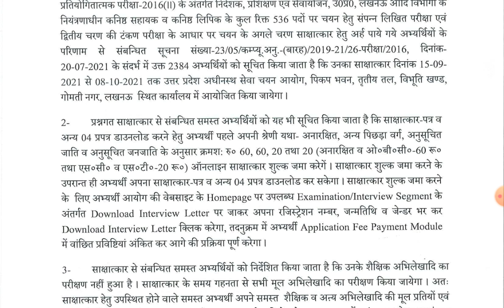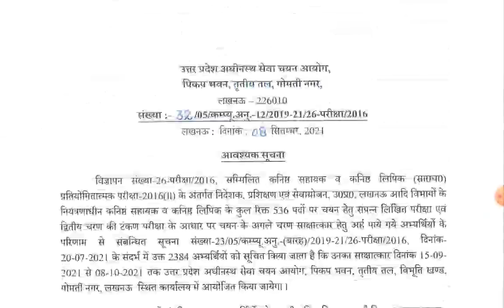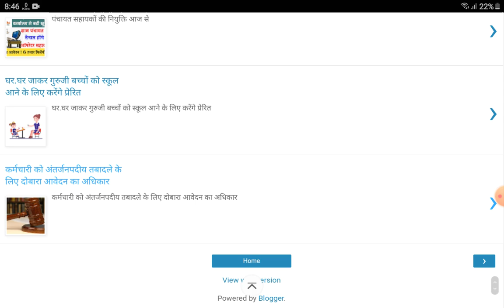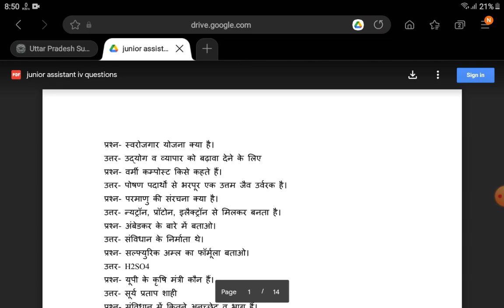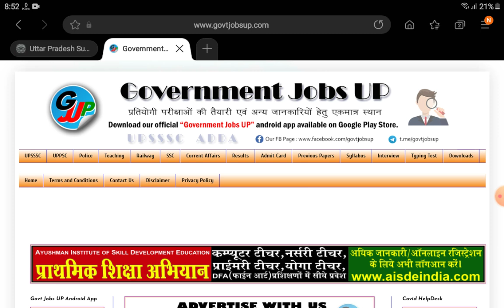UPSSSC JUNIOR ASSISTANT 2016 INTERVIEW || JA INTERVIEW || UPSSSC INTERVIEW QUESTIONS PDF DOWNLOAD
Govt Jobs UP एंड्राइड एप UP Jobs Alert के नाम से प्लेस्टोर पर अपलोड किया जा चुका है..

आप सीधे इस लिंक से भी डाउनलोड कर सकते हैं -

यदि अभी तक आपने हमारी Updated एंड्राइडApp डाउनलोड नही किया है आपने तो प्लेस्टोर पर जाकर UPJOBSALERT (बिना स्पेस के) सर्च करें या फिर प्लेस्टोर के लिंक से सीधा डाउनलोड करें 👇

⭕ UPSSSC LEKHPAL || UP POLICE SI ASI FREE TEST SERIES ⭕

लेखपाल / यूपी पुलिस SI ASI / PCS RO ARO आदि सभी भर्ती आयोगों द्वारा संचालित परीक्षाओं की तैयारी हेतु आपको अब महँगे Paid Test लेने की ज़रूरत नही..❗️❗️

आप सिर्फ टेलीग्राम पर हमारे ग्रुप को जॉइन करें और मुफ्त में सभी परीक्षाओं हेतु Test Series में भाग लें ✅🎯

UPSSSC JA INTERVIEW
UPSSSC JUNIOR ASSISTANT INTERVIEW
UPSSSC INTERVIEW QUESTIONS
UPSSSC INTERVIEW IMPORTANT QUESTIONS PDF DOWNLOAD
INTERVIEW QUESTIONS PDF DOWNLOAD

pet cutoff for lekhpal 2021
pet 2021 official cutoff
pet 2021 final cutoff fir junior assistant
UPSSSC LEKHPAL RECRUITMENT 2021
CCC MUST FOT LEKHPAL
CCC QUALIFICATION FOR LEKHPAL
UPSSSC EXAM CALENDER 2021
UPSSSC LOWER MAINS EXAM DATE
UPSSSC LOWER MAINS EXAM
UPSSSC JA EXAM DATE
UPSSSC STENOGRAPHER EXAM
UPSSSC ASO EXAM DATE
UPSSSC JUNIOR ENGINEER EXAM DATE
UPSSSC JE 2016 EXAM
UPSSSC JE 2018 EXAM
UPSSSC LEKHPAL 2021 EXAM DATE
LEKHPAL 2021 EXAM DATE
VDO 2018
UPSSSC PET FINAL CUTOFF
UPSSSC LEKHPAL MAINS
UPSSSC LEKHPAL CUTOFF
UPSSSC PET ANSWER KEY FINAL
UPSSSC PET 2021 CUTOFF